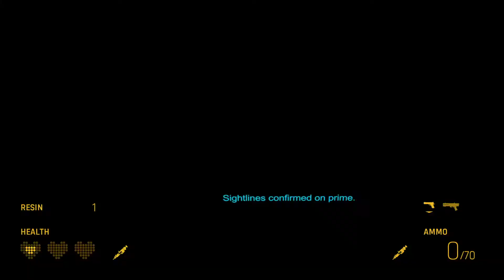Half-Life Alyx Gameplay - Part 4 of 11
Half-Life Alyx Gameplay